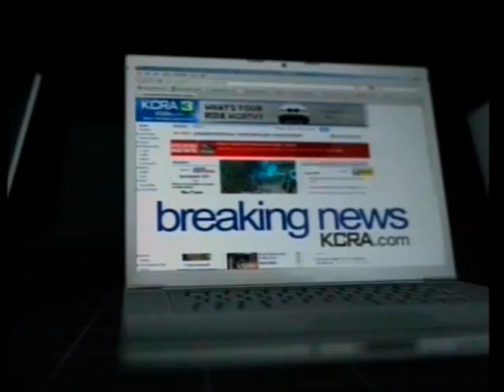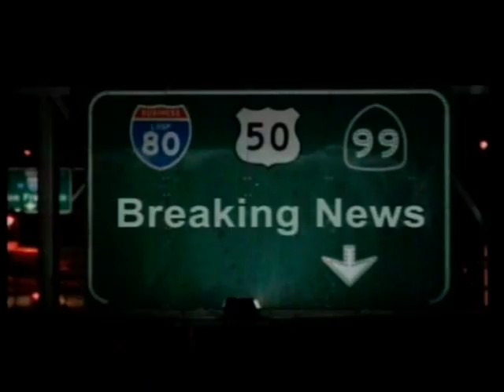KCRA NEWS; RT EXTENSION GROUNDBREAKING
Sacramento Ca Regional Transit light rail green line EXTENSION GROUNDBREAKING!

Plus 4 KCRA TV ads!

Air on KCRA NBC 03 NEWS 06:30PM Monday, October 12, 2009